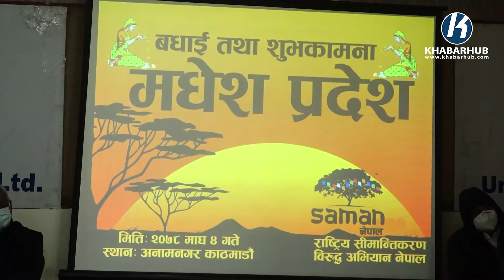मधेश प्रदेशले पहिचान स्थापित गरेको छ, जनताको अधिकार प्राप्तिको ढोका खुलेको छ: राजेन्द्र महतो